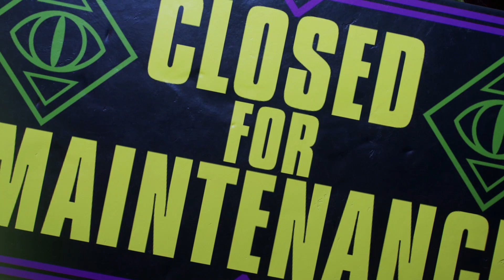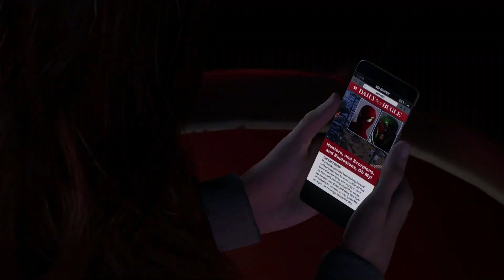CONEY ISLAND!!! (Spider-Man 2 Playthrough Part 13)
Dang this game really makes me wanna go back to Coney Island!